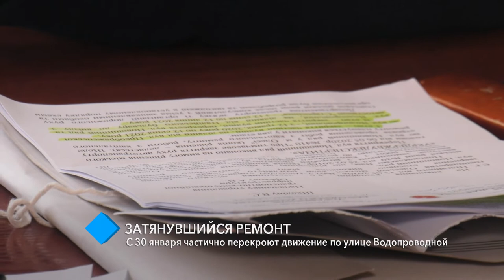Затянувшийся ремонт: с 30 января частично перекроют движение по улице Водопроводной